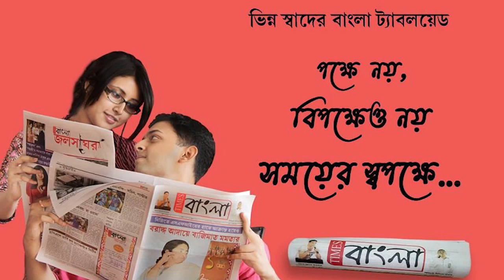ভয়াবহ দুর্ঘটনা এগরা শহরের দিঘা মোড় এলাকায়